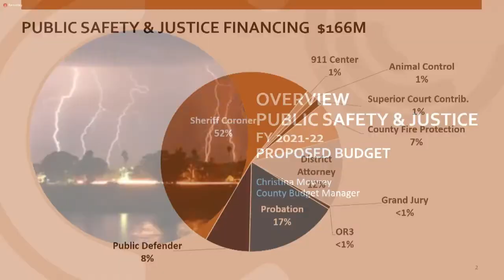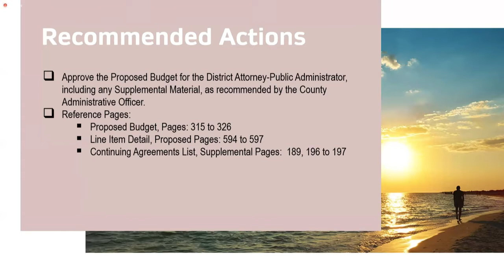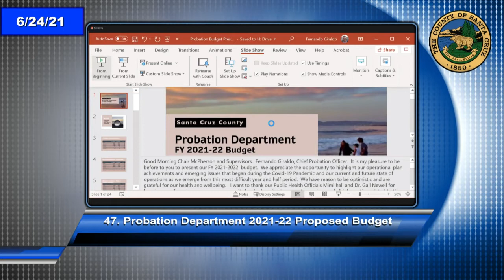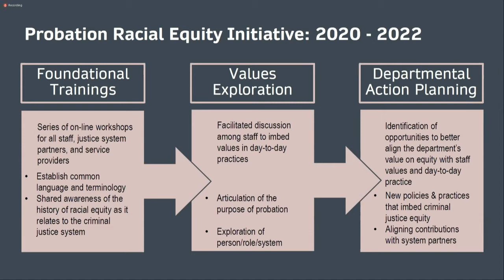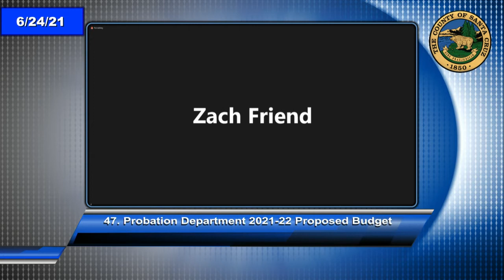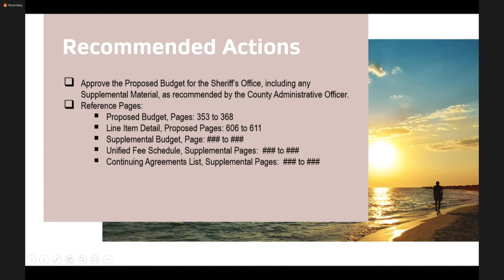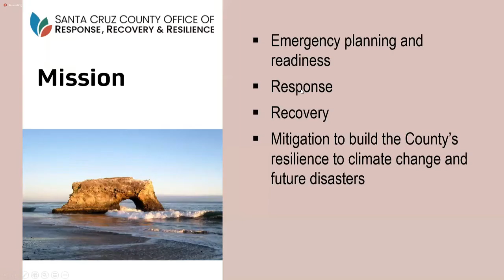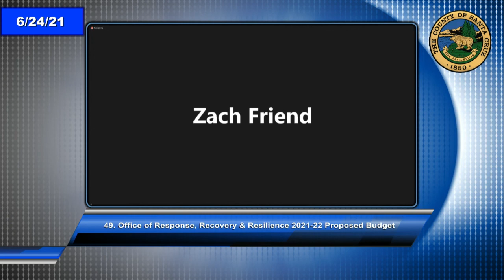Santa Cruz Board of Supervisors Budget Hearings 6/24/21